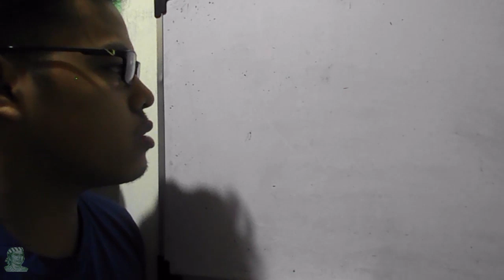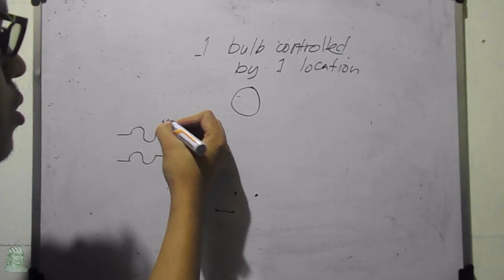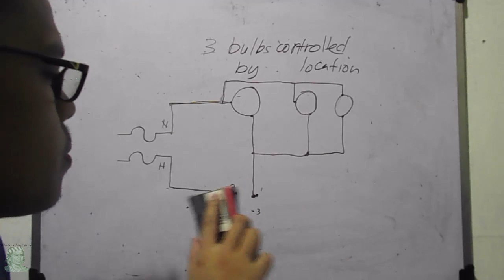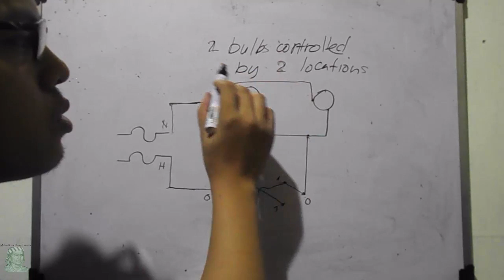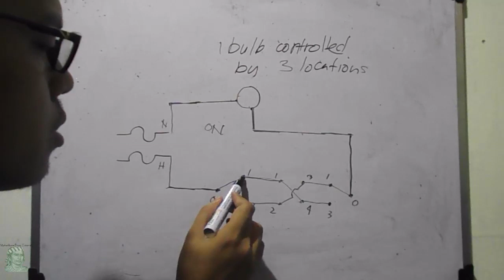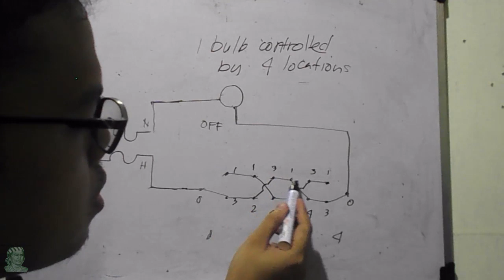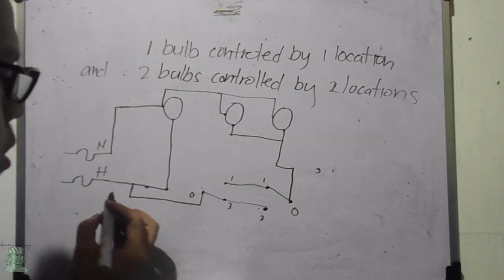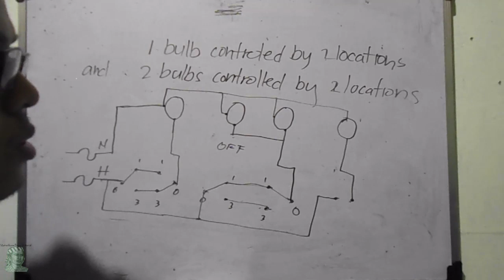Paano bumasa ng wiring diagram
Sa video na ito tuturuan ko kayo kung paano bumasa ng basic wiring diagram